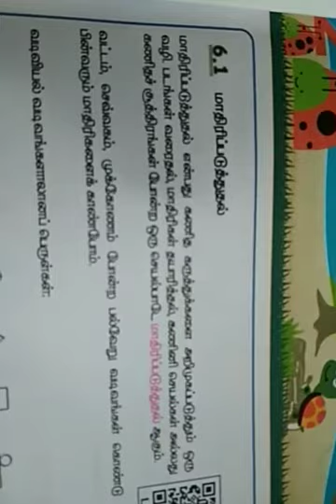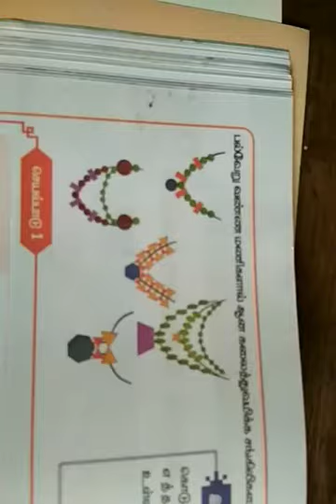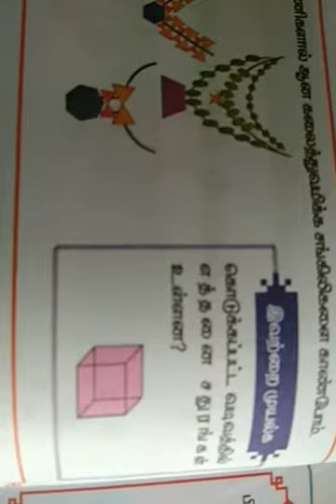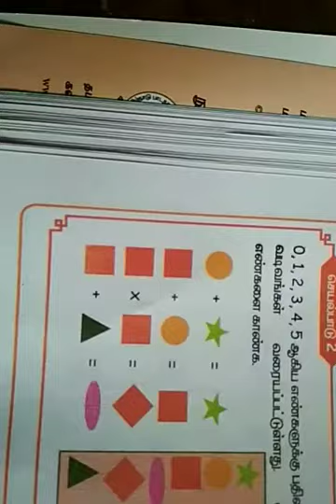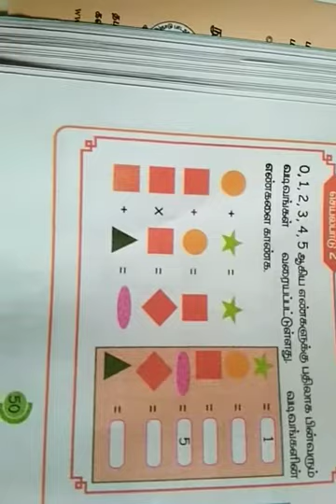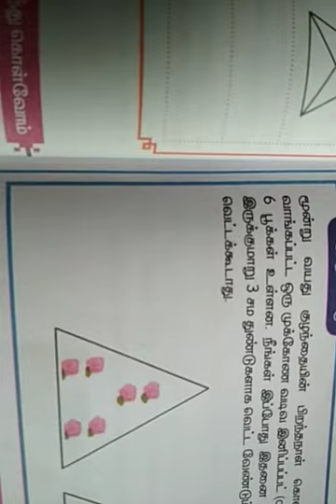வகுப்பு 5 பருவம் 2 கணக்கு தகவல் செயலாக்கம்